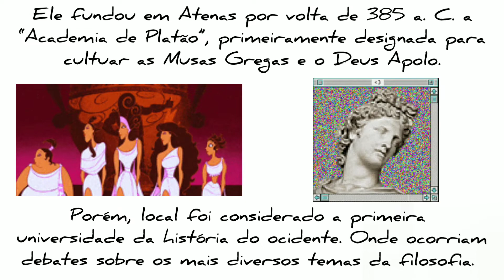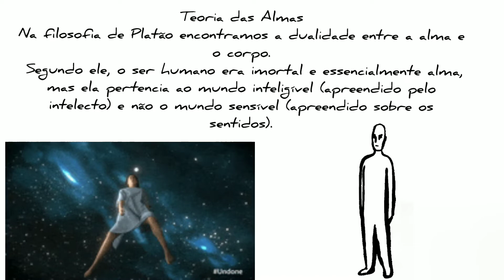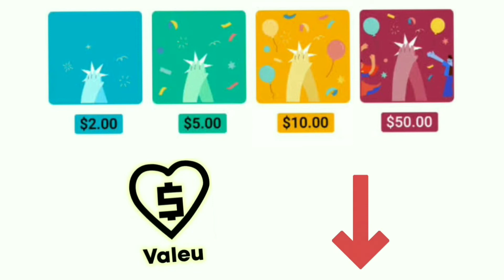PLATÃO - SINAL em LIBRAS - Ed Libras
Aprenda o sinal de  Plantão   em Libras - Língua Brasileira de Sinais.